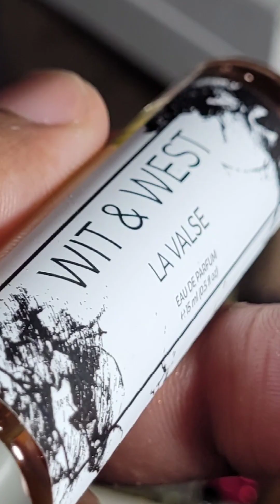LA VALSE BY WIT AND WEST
I AM LOVING LA VALSE BY @Wit & West Perfumes
ROSE, VANILLA AND A PATCHOULIC POWD-AIRYNESS.

TOP: Black Pepper, Vanillin
HEART: Rose Bourbon, Rose Absolute
BASE: Vanilla Bean Tincture, Patchouli, Benzoin

Certified organic grape alcohol, 100% natural fragrance/parfum blended from all-natural and whole botanical ingredients including: vanillin isolate (natural), black pepper (piper nigrum), rose absolute (rosa x damascena), rose bourbon (rosa bourboniana), artisanal handcrafted Tahitian vanilla bean tincture (vanilla tahitensis), patchouli (pogostemon cablin), and benzoin (styrax benzoin)